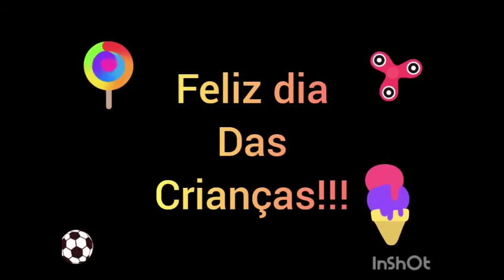Programa Crescendo em Família - Dia das Crianças São Gonçalo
Confira neste vídeo a homenagem " Dia das Crianças São Gonçalo " com os professores da unidade São Gonçalo